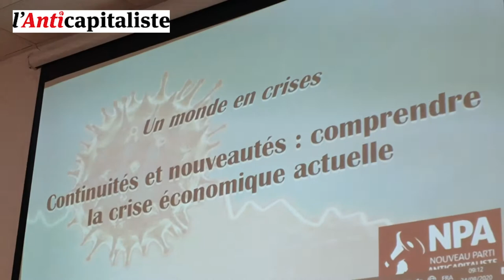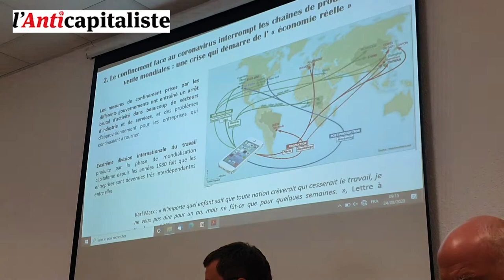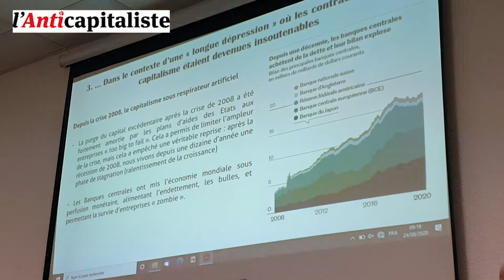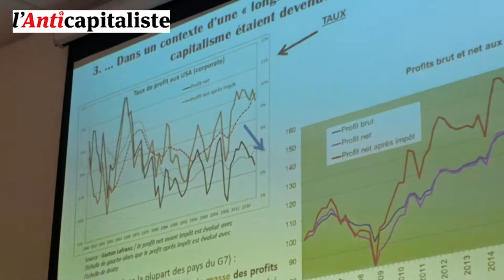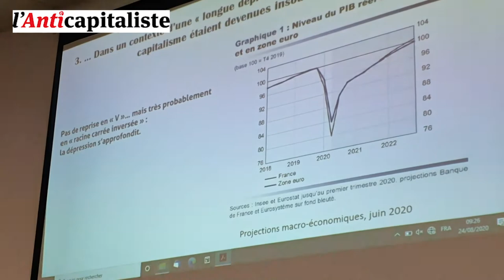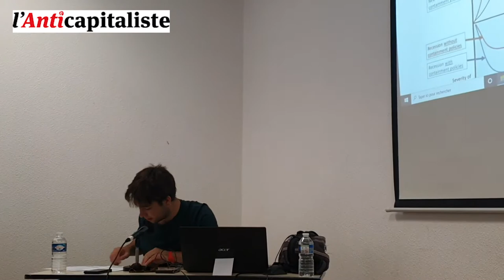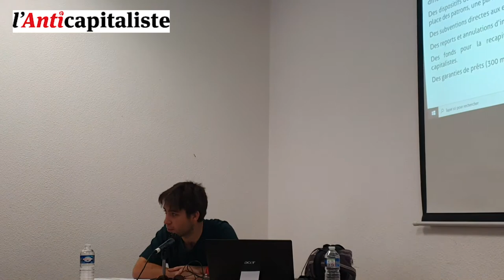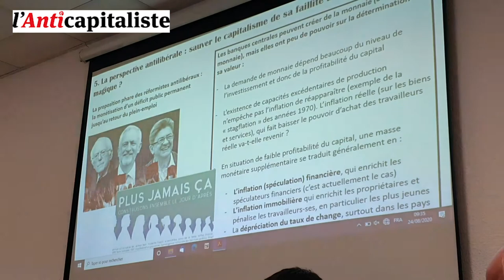Université d'été 2020 - Continuité et nouveautés : comprendre la crise économique actuelle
Avec Rémi Grumel (Groupe de travail économique du NPA) et Eric Toussaint (Comité pour l’abolition des dettes illégitimes)